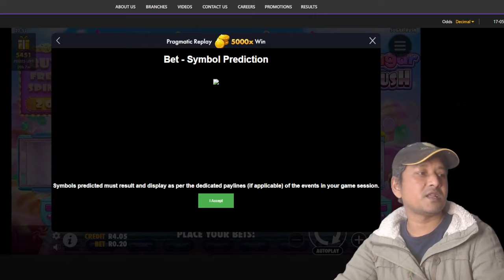PRAGMETIC BIG WINS PART 1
THE VERY 1ST VIDEO UPLOAD FOR CASINO GAMES. I HAVE BEEN THINKING TO MAKE VIDEOS FOR ONLINE CASINO. THIS IS MY 1ST TRY. I HOPE YOU ALL LIKE THIS VIDEO.